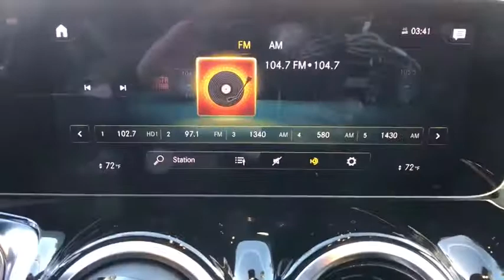2020 Mercedes-Benz GLB Fresno, Clovis, Bakersfield, Modesto, Turlock CA LW021763A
Night Black Used 2020 Mercedes-Benz GLB available in Fresno, California at Mercedes-Benz of Fresno. Servicing the Clovis, Bakersfield, Modesto, Turlock, CA area.
2020 Mercedes-Benz GLB GLB 250 - Stock#: LW021763A - VIN#: W1N4M4GB3LW021763

7055 N. Palm Ave

LEASE OR FINANCE!!!brbrRecent Arrival! Night Black Certified. CARFAX One-Owner. Clean CARFAX. 2.0L I4 DI Turbocharged Back up Camera Bluetooth Previous Service Loaner 10.25 Digital Instrument Cluster 10.25 Media Display w/Touchscreen Aerial for GPS Android Auto Apple CarPlay Auto-Dimming Rearview & Driver-Side Mirrors Blind Spot Assist eCall Emergency System Exterior Parking Camera Rear Fully automatic headlights HANDS-FREE ACCESS HD Radio Heated Front Seats KEYLESS GO KEYLESS GO Package Live Traffic MBUX Voice Control Mirror Package Park Package Parking Assistance Package PARKTRONIC w/Advanced Parking Assist Power Driver Seat Power Folding Exterior Mirrors Power Liftgate Premium Package Radio: MBUX Multimedia System Smartphone Integration Speed-sensing steering Surround View System Wheels: 18 Twin 5-Spoke. 23/30 City/Highway MPG